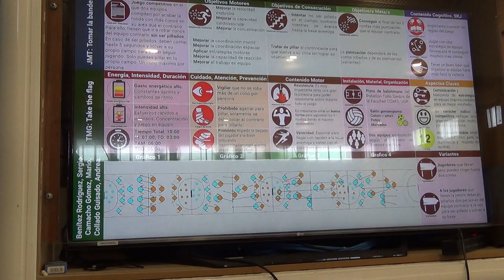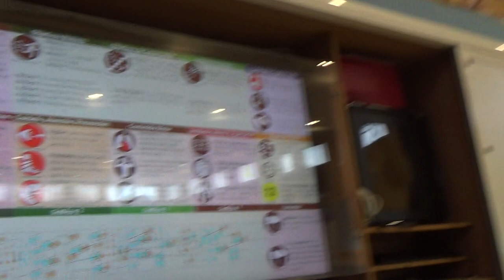La bandera 1R 00130